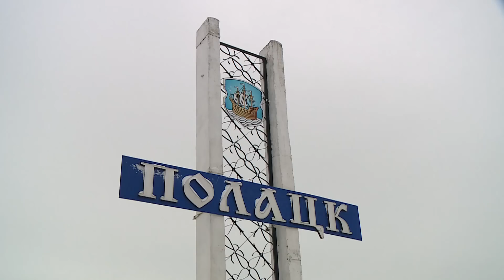Лещ или щука?//Зимняя рыбалка в Витебской области // Телеканал Диалоги о рыбалке // Народный проект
Витебская область Беларуси славится своими водоёмами. Вот мы и решили проверить на клёв два из них. На озере "Яново" план был половить леща, а "Белое-Котлярово" обещала нам трофейную щуку. А нашим гидом была рыбачка Алена.